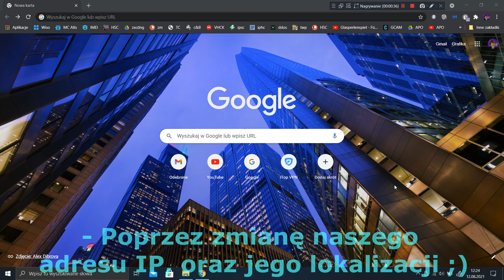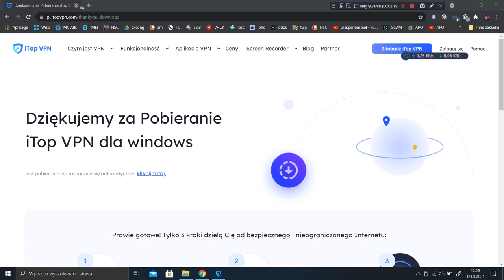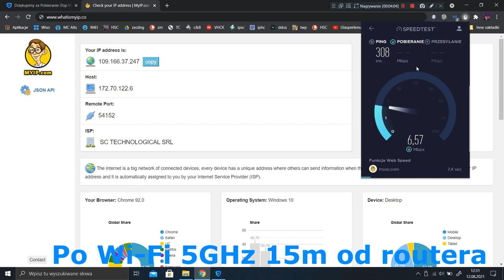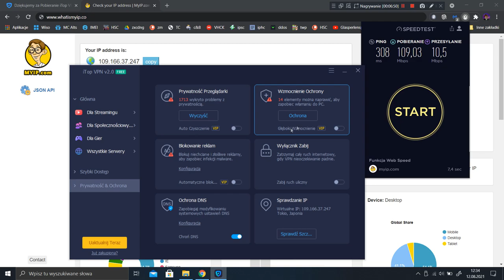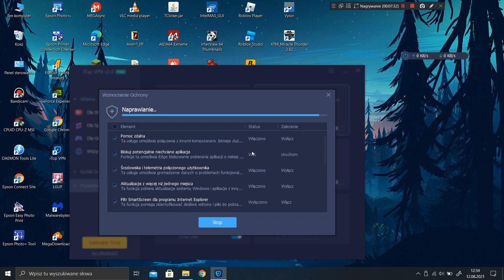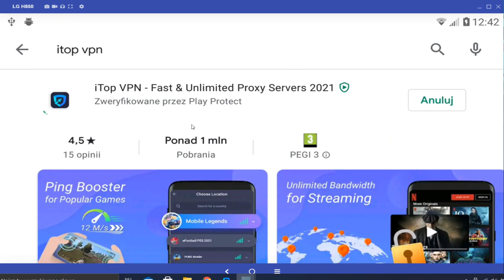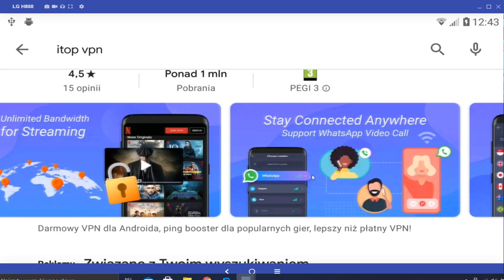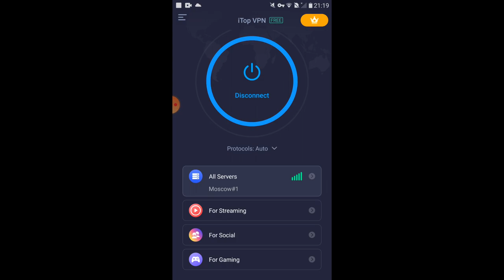iTopVPN - Co potrafi? Prezentacja programu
Dzisiaj sprawdzimy sobie ile jest wart ItopVPN, oraz jakie posiada funkcje.